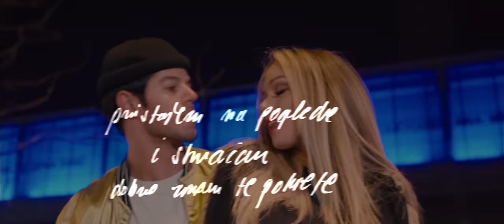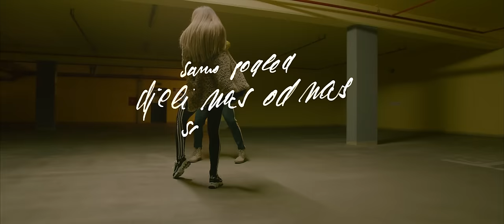Lorenzo feat. Goran Bošković - Samo tvoj (Official video)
⭐ NOVI SINGL ⭐

Lorenzo, glazbeni projekt koji u izvođačkom smislu predstavlja Marko Kantolić, svojom četvrtom suradnjom lagano, ali sigurno gradi put prvog hrvatskog EDM-a prema radio eteru. Veliki broj nastupa u klubovima i sjajan nastup na prošlogodišnjoj Ultri dokaz su da svjetska produkcija može odlično zvučati i na hrvatskom jeziku.

Lorenzova suradnja sa sjajnim Goran Bošković, pjevačem Fluentesa koji je bio velika želja autora i producenta pjesme Darka Bakića i Zvonimira Duspera Dusa već neko vrijeme uspješno plovi hrvatskim radijskim eterom. "Samo tvoj" sad je dobila i vrhunski režiran spot za koji je zaslužan Tomislav Pović.

Goran je sa svojim soul pjevanjem odlično legao u pjesmu dignuvši je na jednu višu razinu. "Ova suradnja mi je bila baš neobično i novo iskustvo - vrlo zabavno i nadasve inspirativno. Lorenzo i njegova ekipa napravili su sjajnu plesnu pjesmu i zanima me kako će ju publika prihvatiti. Sam sebe ne prepoznajem i stvarno je čudno čuti se u nekom potpuno novom glazbenom pravcu. Opet, ovo je glazba koja je sveprisutna i u svijetu i kod nas te sam baš ponosan što sam pozvan na ovu suradnju”, rekao je Goran.

Lorenzo i Goran Bošković udružili su snage i na sportsko-navijačkom planu u novoj pjesmi "Neka zvone ulice" kojom daju podršku našim rukometašima na svjetskom prvenstvu u Danskoj i Njemačkoj!

🎶 Glazba: Darko Bakić
📖 Tekst: Darko Bakić, Luca
🎼 Aranžman i produkcija:  Zvonimir Dusper Dus

🎥 Režija: Tomislav Pović
💃 Plesači: Tina Walme i Diego Siqueira

📺 Premijera: CMC televizija i Večernji.hr